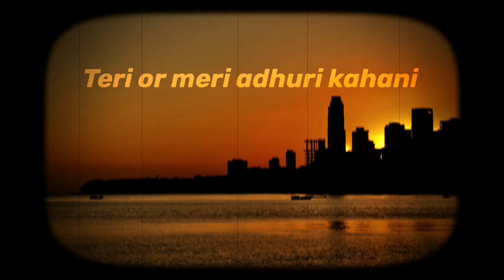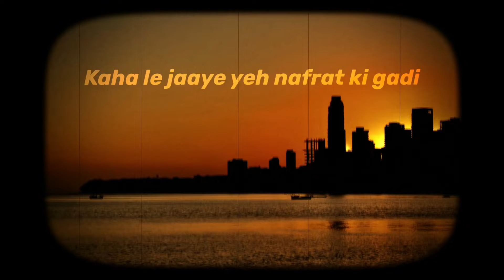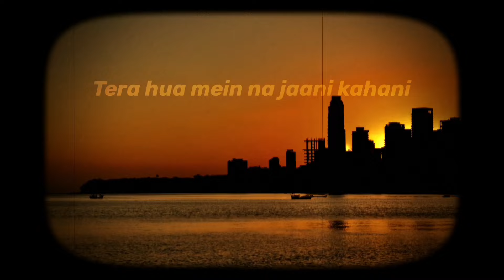AMAN - Bombay Or Baarish (Official Lyric Video)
Amazon Music

Track Written, Composed, Produced and Performed by AMAN.

Lyrics:

Baatien puraani
Teri or meri adhuri kahani
Sadke hai khali or
Dil mein heraani
Tera hua mein na jaani kahani

Woh haalate
Na jaan paate
Tumhe yeh kya huaaa
Pal mein badle ho
Dil se utre
Tuta hai hoosla

Bethe hue ho yu bus mein purani
Kaha le jaaye yeh nafrat ki gadi
Thandi si raatien or chai karari
Peene laga hoon woh cup mein tumhari

Bombay or baarish
Baatien puraani